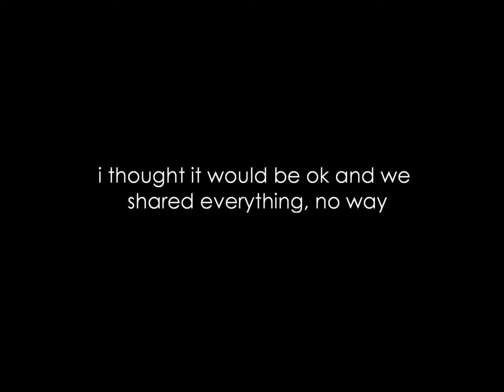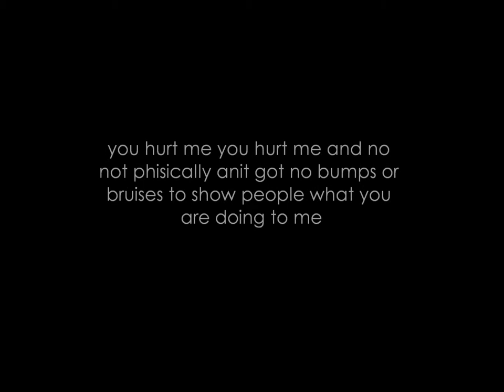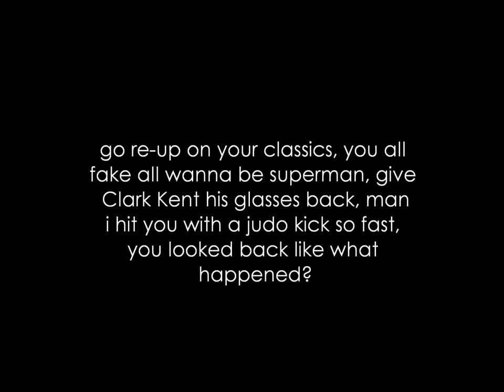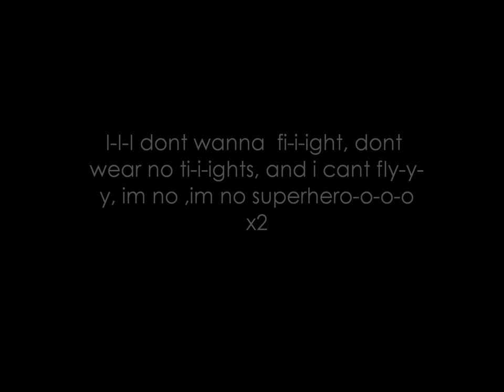Superhero cher lloyd lyrics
this song it not mine it is cher lloyds :)